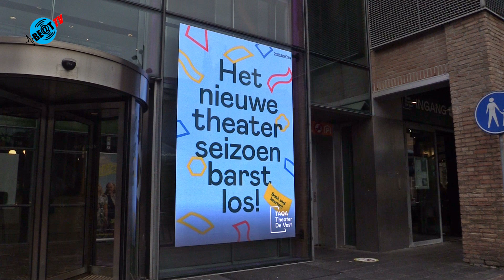Gratis previews van nieuwe Alkmaarse theaterseizoen tijdens Speelkwartier (7 september 2024)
Vrijdagavond 6 september waren er in Alkmaar tijdens Speelkwartier gratis voorproefjes van het nieuwe theaterseizoen te zien tijdens de seizoensopening in Theater De Vest en de Grote Kerk Alkmaar.